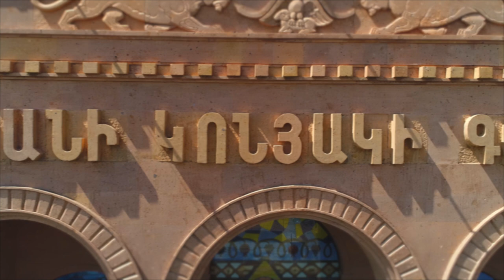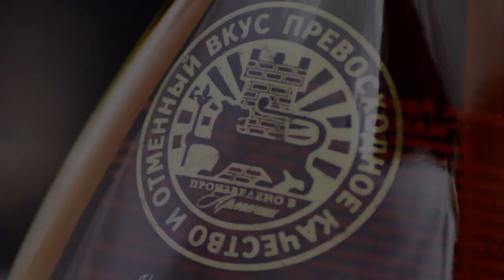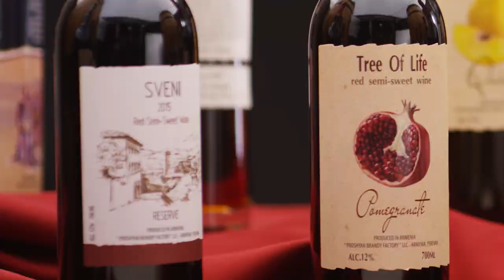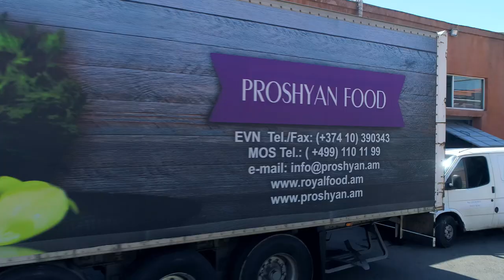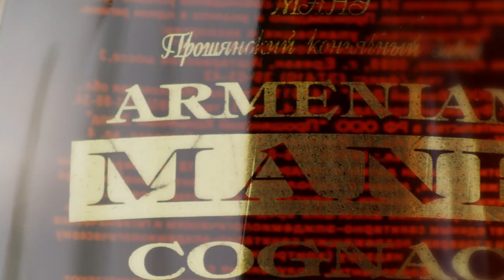Proshyan Brandy Factory // Film // 2018